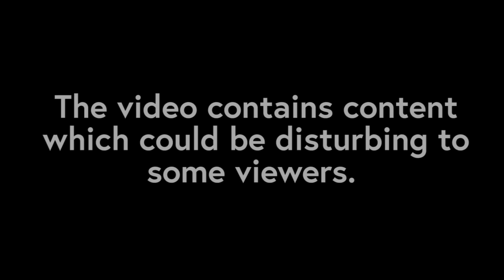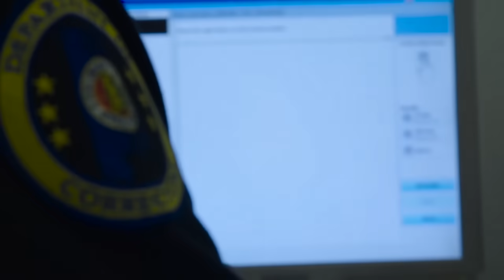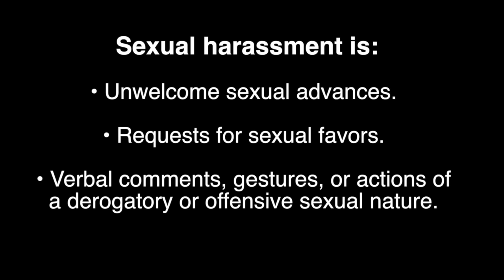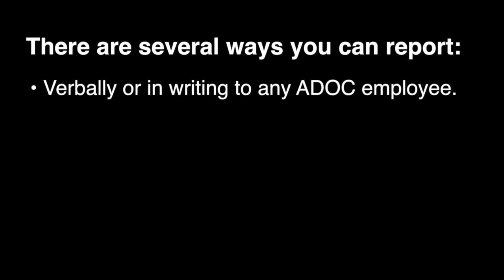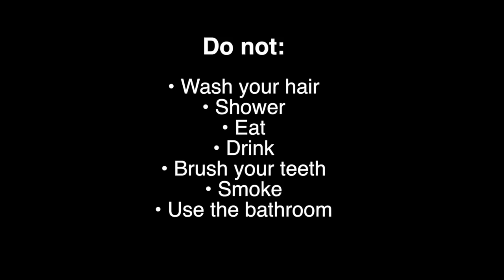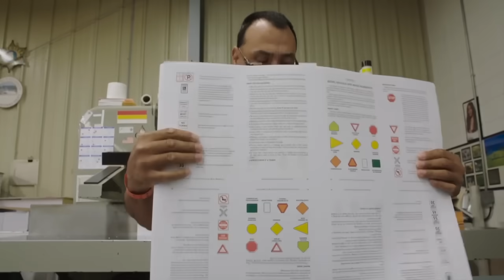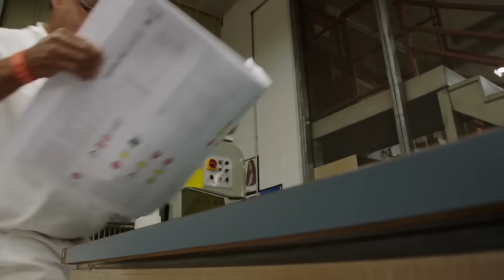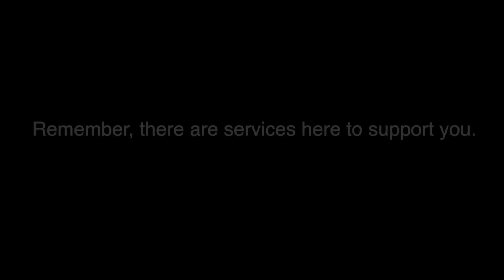This is the video the State of Alabama shows new prison inmates on how to avoid sexual assault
Reckon by AL.com acquired this video through a public records request. The video may contain content which could be disturbing for some viewers. The State of Alabama shows this video to new prison inmates. It gives advice on how to avoid sexual assault in prison, along with what an inmate can do to report sexual assault if it does happen. The video is not meant to scare inmates, it says, but the state doesn't mince words.